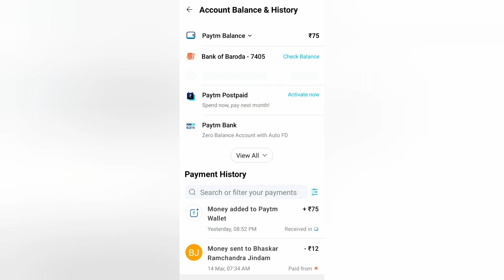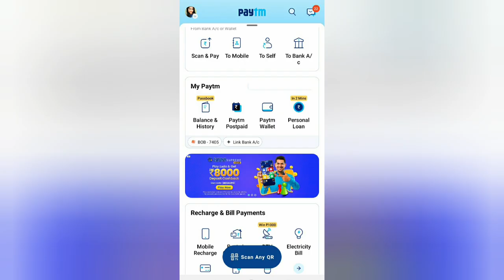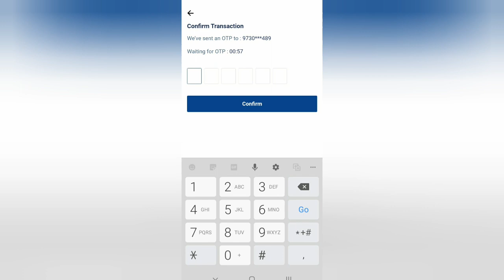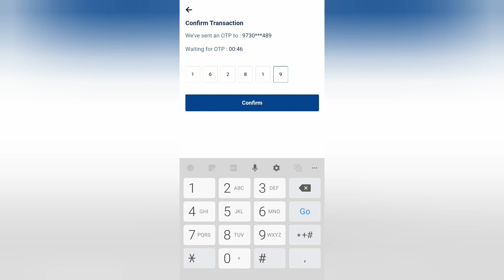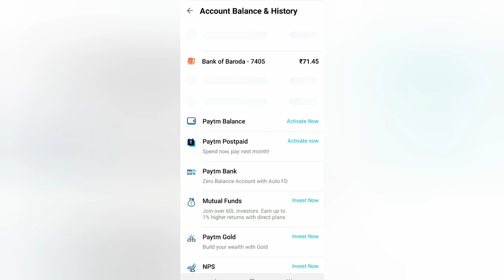paytm wallet to bank transfer ||transfer money from paytm wallet to bank account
paytm wallet to bank account ||transfer money from paytm wallet to bank account

paytm wallet to bank account
transfer money from paytm wallet to bank
how to transfer money from paytm wallet to bank
transfer money from paytm wallet to bank account